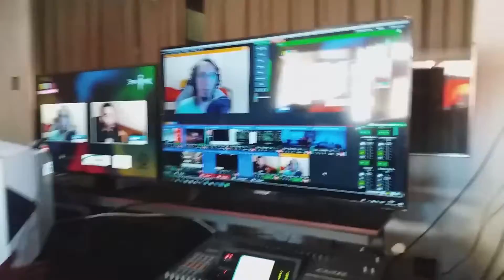Entrevista a Juan Kauffman en la Copa eSports MSI.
Entrevista a Juan Kauffman del Staff de la Copa MSI realizada el 30/11/18 en la ciudad de Córdoba.